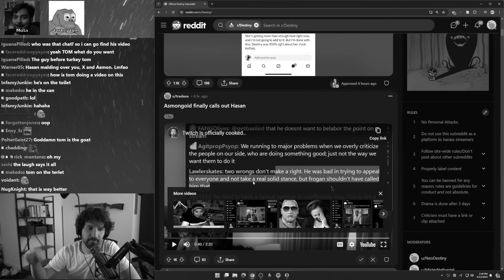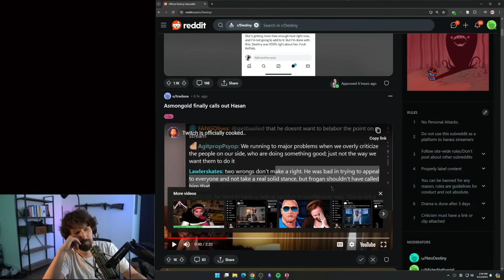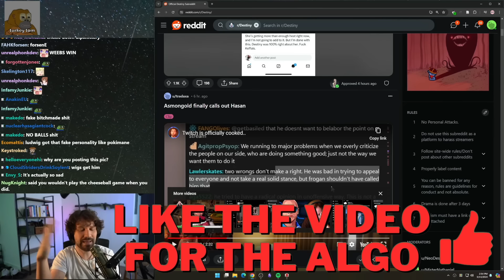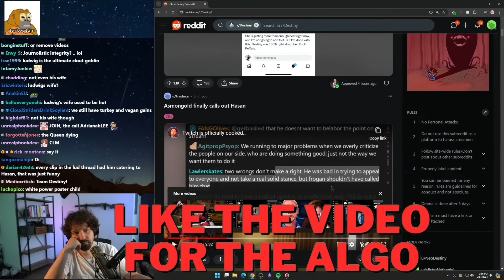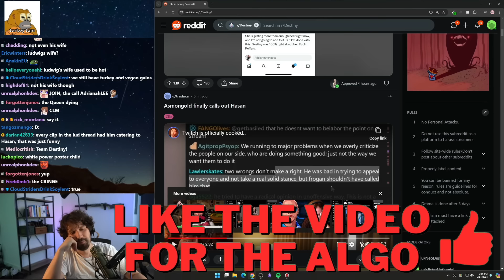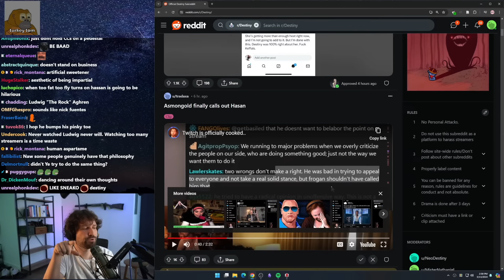Destiny CONFRONTED for leaking DRAMA on Will's relationship